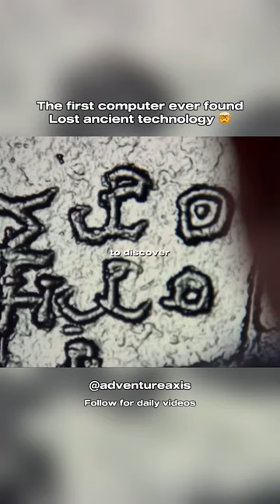MacBook or ancient mechanism?